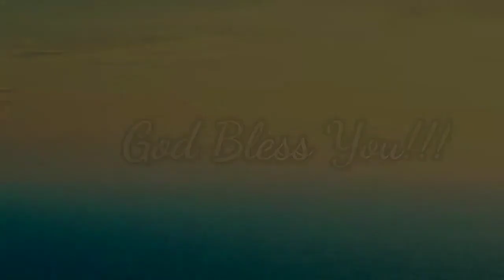CHAPTER 44 || ADMINISTRATION OF CORRECTIVE DISCIPLINE || PART 4 || CHILD GUIDANCE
What is Ellen White's  way to discipline her children?

Step 1
* When you see a mistake in children, bring them in prayer to reason the wrong, and  then subdue the spirit.

Step 2
* While doing so , never allow  even your voice tone to change.

Step 3
* When the mistake is grave and you're tempted to raise hand, leave the room to a separate place and be in prayer until the heat is over.

Step 4
* Give them an hour or two to reflect.

Step 5
* When they come back to you after thinking, do not speak harsh words that you may be ashamed of it later.

Step 6
* Ask them to wait until the evening prayer before sleeping.

Step 7 - perfect step
* Now in prayer, make them realise, how they have hurt their own souls and grieved the Spirit of God.

(Meanwhile, all through these steps, remember all the time how wayward we are and how we want to be treated by the heavenly Father... also remember that Bible is our ultimate guide for wisdom to act judiciously)

சரியான ஒழுக்கத்தை நிர்வகித்தல்

தனது பிள்ளைகளை ஒழுங்குபடுத்துவதற்கு எலன் ஒயிட் அம்மையார் கையாண்ட வழிமுறை என்ன?

படி 1:

நீங்கள் பிள்ளைகளிடத்தில் ஒரு தவறைக் காணும்போது, அத்தவறைக் குறித்துப் பேசவும், அவர்களது ஆவியை அடிபணியச் செய்யவும்  ஜெபத்திற்கு ஒன்றுகூட்டுங்கள்.

படி 2:

அப்படிச் செய்யும்போது, உங்களது குரலின் தொனிகூட மாறுவதற்கு அனுமதிக்காதீர்கள்.

படி 3:

கரத்தை ஓங்குவதற்குத் தூண்டக்கூடிய வகையில் தவறு மிகக் கடுமையானதாக இருக்கும்பொழுது, நீங்கள் அவ்விடத்தை விட்டுத் தனியாகச் சென்று, கோபம் தணியும் வரை ஜெபியுங்கள்.

படி 4:

சிந்திப்பதற்கு ஓரிரு மணி நேரங்களை அவர்களுக்குக் கொடுங்கள்.

படி 5:

யோசித்துப் பின்னர் அவர்கள் உங்களிடத்தில் வரும்பொழுது, நீங்கள் பிற்பாடு வெட்கப்படும்படியான விதத்தில் கடினமான வார்த்தை ஏதும் பேசி விடாதீர்கள்.

படி 6:

தூங்குவதற்குமுன் இரவு ஜெபம் செய்யுமட்டும் காத்திருக்கச் சொல்லுங்கள்.

படி 7:

தங்களது சொந்த ஆத்துமாவை எவ்வளவு காயப்படுத்தினார்கள் என்றும், தேவனுடைய ஆவியை எவ்வளவு  துக்கப்படுத்தினார்கள் என்றும், இப்பொழுது ஜெப நேரத்தில் அவர்கள் உணரும்படிச்  செய்யுங்கள்.

இப்படிநிலைகள்  அனைத்திலும், நாம் எப்படி வழிதவறி இருக்கிறோம், பரம பிதா நம்மை எப்படி நடத்த வேண்டுமென எதிர்பார்க்கிறோம் என்பதையும், வேதமே நமது முடிவான வழிகாட்டி என்பதையும் நினைவில் கொள்ளுங்கள்.